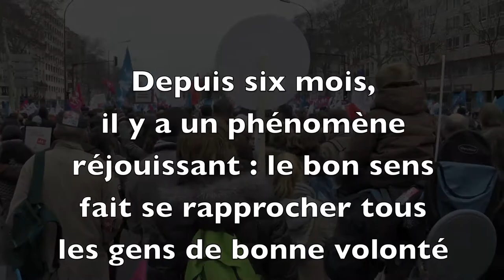Manif 24 mars _17 Les Sablons _Jean-Jacques Rateau (extrait) _ contre le mariage homosexuel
Vidéo 17/30. Lors de la Manif Pour Tous du 24 mars à Paris, les médias n'ont montré pour la plupart que les débordements et malheureusement des gazages ayant eu lieu place de l'Etoile, comme si cette seconde manifestation de la Manif Pour Tous, particulièrement consistante, ne s'était pas déroulée de manière pacifique pour plus de 99% des manifestants.
Dans cette série de petits films, je vous propose une autre vision de ce qui se passait au loin vers l'ouest, précisément entre la sortie du métro Pont de Neuilly et la place Maillot. A l'emplacement où nous étions, bloqués au milieu de l'avenue Charles de Gaulle, à mi-distance entre Pont de Neuilly et Les Sablons, nous ne pouvions ni avancer, ni reculer. Nous n'avons pas pu nous rapprocher de l'écran géant que je souhaitais filmer (sauf en zommant ponctuellement depuis le dessus d'une barrière), ni d'un puissant haut-parleur. Comme, autour de moi, les gens ne cessaient de recevoir des tweets, nous étions bien informés vers 15h que l'avenue de la Grande Armée et tous les points d'accès étaient pleins et aussi que des gazages avaient commencé en début d'après-midi... Nous étions à 2 km de l'Etoile dans une foule extrêmement dense et toutes les avenues étaient pleines !
Sachant que, dans un métro comble, la densité prise en compte par la RATP est de 7 personnes par mètre carré, j'estime donc raisonnablement que la densité de notre groupe, au sens large, visible lors des passages de l'hélicoptère, devait être supérieure à 4 personnes au mètre carré. A vue d'œil, nous ne pouvions apercevoir qu'une foule sans fin vers l'Etoile et aussi derrière nous vers la Défense. L'hélicoptère a d'ailleurs pris des vues depuis la Défense, il était visible au loin, et a survolé toutes les rues latérales, puisqu'on le voyait parfois venir en biais autour de la porte Maillot : alors, où sont ses photos ? Car celles qui ont été fournies par la Préfecture sont incomplètes : aux surfaces de voirie occupées par les manifestants, précisées par le journal Le Monde, il semble qu'il faille ajouter les avenues et diverses rues adjacentes, où la Préfecture ne semble pas avoir repéré de manifestants puisque les amorces de ces rues sont vides...
Il est surprenant de constater le flou de ces photos prises par hélico et aussi, à l'examen un peu plus poussé de certaines vues, de découvrir qu'elles ont été trafiquées ! Je reprends des articles publiés dans la presse : il n'est pas difficile de repérer par endroits que le graphiste n'a pas su reprendre, après avoir supprimé des masses de manifestants, les chaussées et trottoirs à l'identique de l'existant, avec notamment les arbres, et la signalisation horizontale. Ce n'était pourtant pas très difficile de faire des copié/collés de parties d'images similaires depuis ces vues ou d'autres vues aériennes, plutôt que de griser maladroitement les manques avec des flous imprécis... Effectuant occasionnellement, dans le cadre de mon métier de paysagiste, des prises de vues aériennes (de préférence par ballon captif, pour une plus grande précision) suivi de photomontages sur ces vues, je crois parler en connaissance de cause sur ce point.

J'ai profité de ces vidéos pour intégrer quelques petits mots. J'en ajoute trois :
1°) Ouverture au mariage homosexuel + adoption plénière = automatiquement PMA pour toutes les femmes + mères porteuses + Gender !
2°) Monsieur Le Président, nous ne voulons absolument pas vivre dans ce type de société déshumanisante !!
3°) Nous ne voulons ni de la marchandisation des corps ni du Gender : retirez donc sans tarder le projet de loi Taubira !